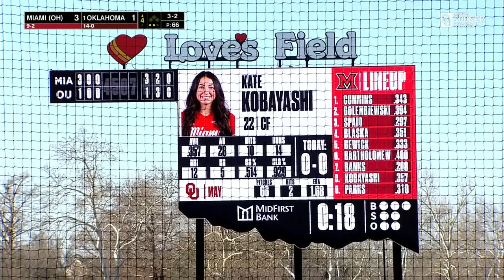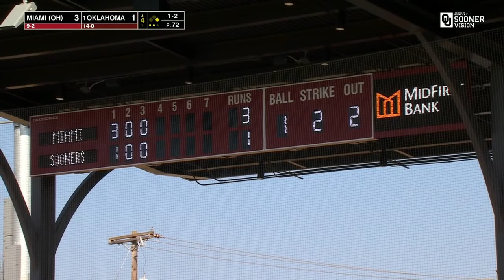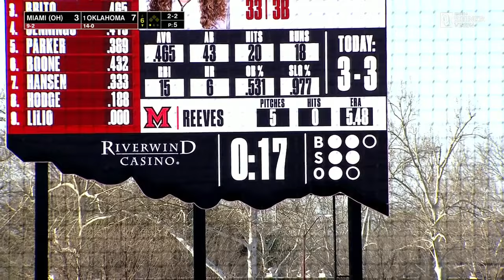#1 Oklahoma Vs Miami | Full Game | NCAA Softball 03/01/2024